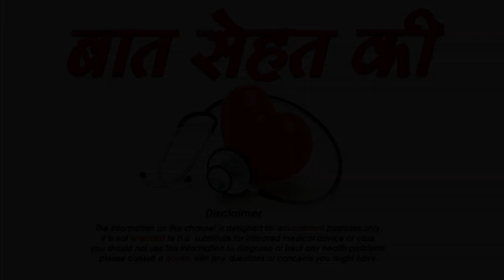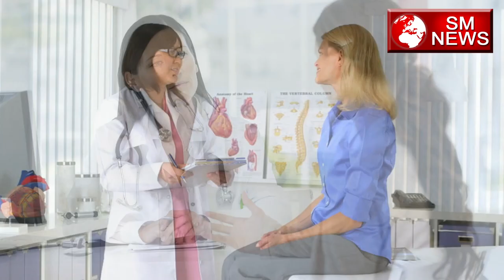PCOS के लक्षण और इलाज -Common Signs and Symptoms of PCOS